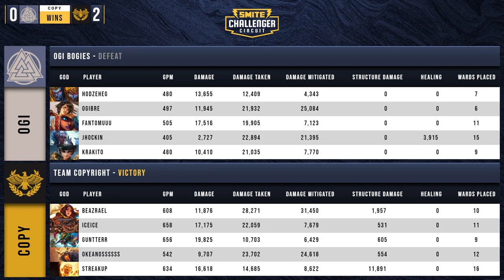Smite Challenger Circuit Qualifiers - EU Day 3 TEAM COPYRIGHT VS OGIE BOGIES